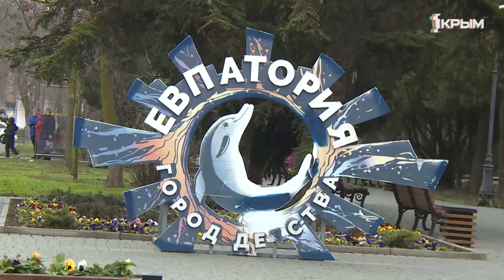В преддверии самого долгожданного праздника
Как евпаторийцы готовятся ко встрече Нового года.